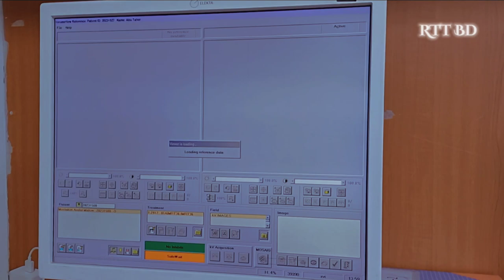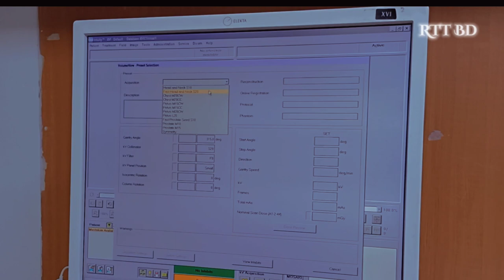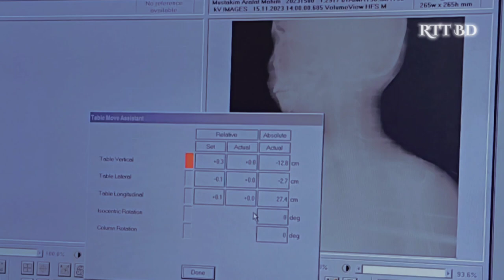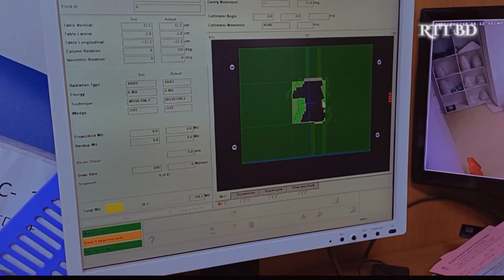XVI (3D Image Verification) || Radiotherapy @rtt.bd1